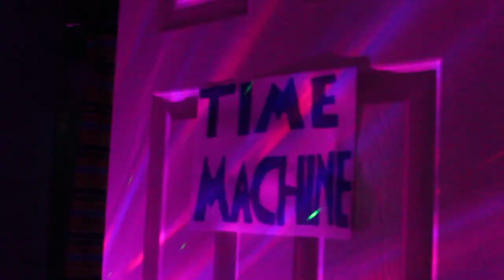Time Machine- Willow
Written: Milla Sgambelluri, Abby Labadie
Director: Abby Labadie
Actors: Grace Park, Milla Sgambelluri, Abby Labadie
Editors: Abby Labadie